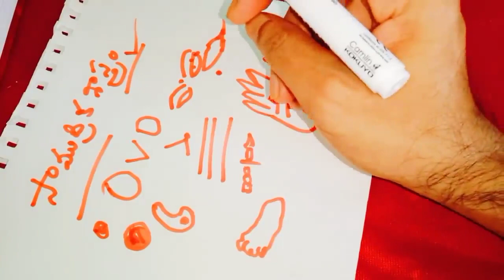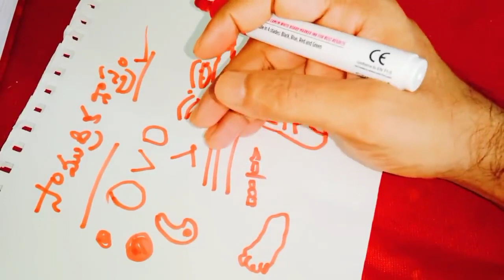మీలో ఈ లక్షణాలు ఉంటే అదృష్టవంతులు అవుతారుYou will be lucky if you have these qualities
Call for appointment :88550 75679
Time:10.00 AM TO 1.00 PM And 3.00 PM TO 6.00 PM
phone appointment fees: 500 rupees,
personal appointment fees: 2500 rupees,
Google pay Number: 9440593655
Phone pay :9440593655